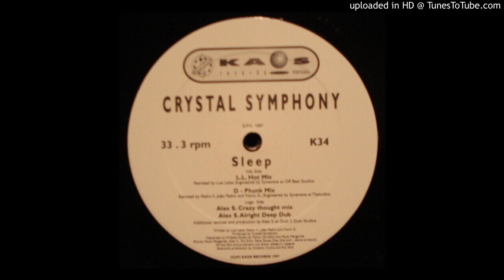Crystal Symphony - Sleep (D-Phunk Mix) [K34]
Sign-up for the audiophile quality digitization of wanted records through crowdfunding Label: Kaos Records ‎– K34
Format: Vinyl, 12", 33 ⅓ RPM
Country: Portugal
Released:1997
Genre: Electronic
Style: House